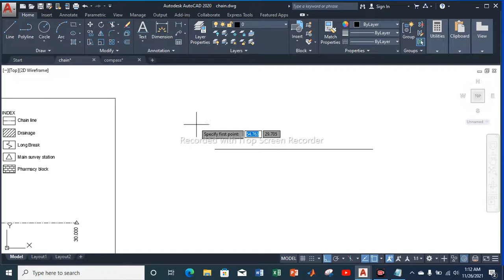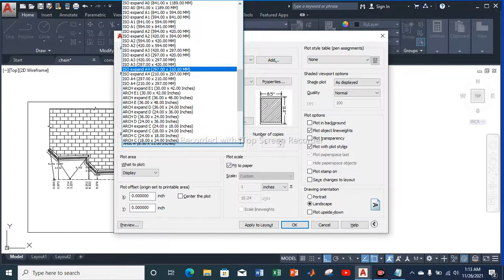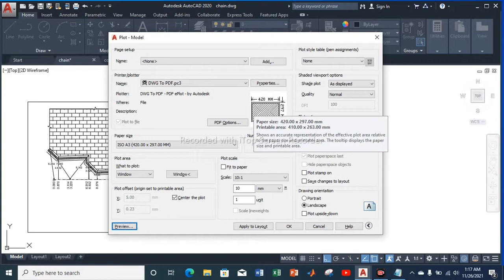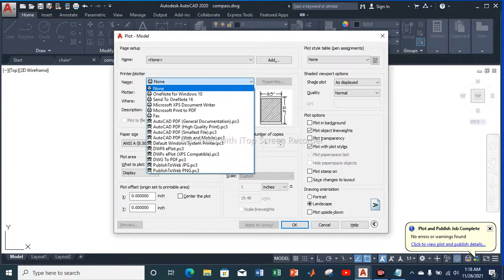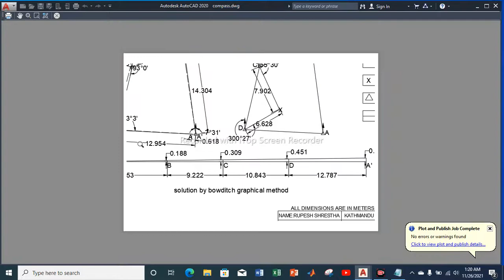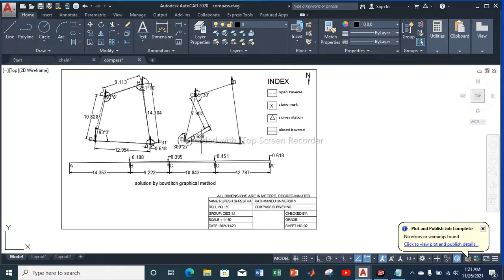How to preview/print AutoCAD Drawing | How to set appropriate scale for AutoCAD Drawing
Hello online beavers, welcome to our CAD tutorial in this lecture video I've explained how you can preview your AutoCAD drawing , print the drawing by setting appropriate scale.
-How to preview AutoCAD Drawing?
-How to print AutoCAD Drawing ?
-How to set appropriate scale for AutoCAD Drawing?